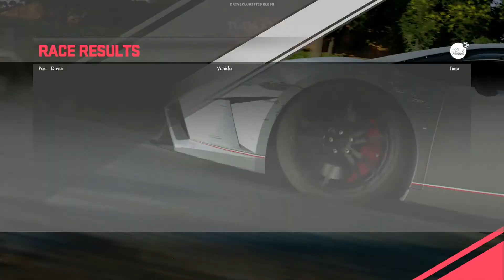Driveclub RACING WITH THE BEST kie25 DJW-GT 1080p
So I ended up in one Session with these guys, somehow just three of us were synced together for a team race @ Yedapalli India and they both were against me! lol I was nervous! Enjoy!

Driveclub brings to life the heart and soul of car culture. An incredible, authentic and immersive driving experience, Driveclub makes you feel the exhilaration of driving the most powerful and beautifully designed cars in the world; all rendered in staggering detail, inside and out as you race them in richly detailed real-world locations alongside your Club.

Driveclub is a 2014 racing video game for the PlayStation 4, developed by Evolution Studios and published by Sony Computer Entertainment. Driveclub was officially announced during the PlayStation 4 press conference on 20 February 2013.

Initial release date: October 7, 2014
Developer: Evolution Studios
Publisher: Sony Computer Entertainment
Platform: PlayStation 4

01